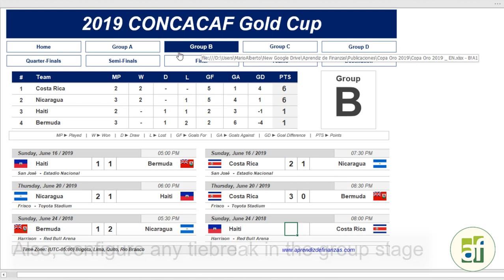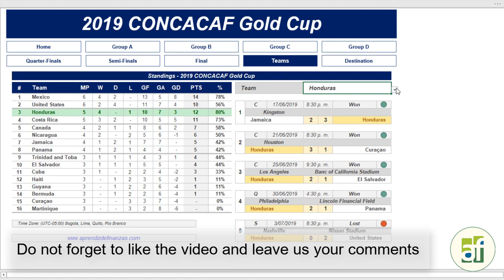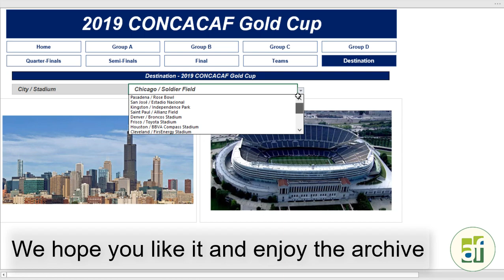Gold Cup 2019 Forecast MS Excel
The CONCACAF Gold Cup is less than a week away from its start and at the request of some of you after watching the Copa América Brasil 2019 video in Excel ] we dared to make some modifications and adapt the file for the Gold Cup.

The 2019 edition of this cup will be held in three countries: United States, Jamaica, and Costa Rica, and among the 16 participating teams, the champion will have the right to compete with the United States for the Confederations Cup.

There will be 16 selected in dispute for the glory of CONCACAF: Bermuda, Canada, Costa Rica, Cuba, Curacao, El Salvador, United States, Guyana, Haiti, Honduras, Jamaica, Martinique, Mexico, Nicaragua, Panama, Trinidad, and Tobago.

As we mentioned, the tournament will have 17 cities and stadiums that will host the football party. Know the stadiums first hand, the evolution of the tournament and it is always informative with this file that is programmed in six languages ​​(Spanish, English, Portuguese, French, German and Italian) and that will allow being configured in any time zone so that you do not miss any match.

Mario A. Ochoa Ocampo
Developments and Applications in Microsoft Excel
Counseling and Face-to-face / Virtual Microsoft Excel classes
Medellin Colombia